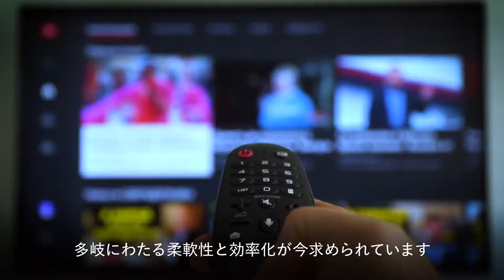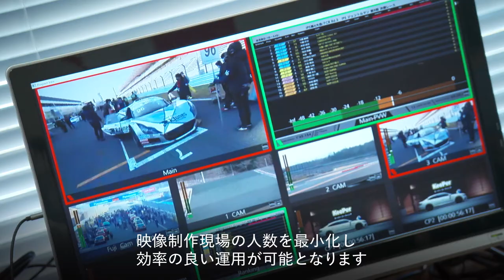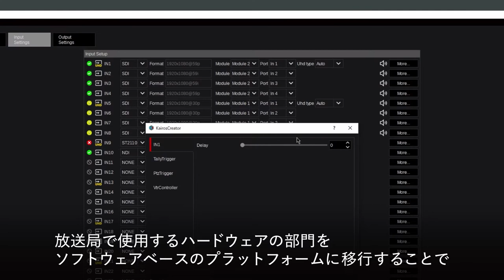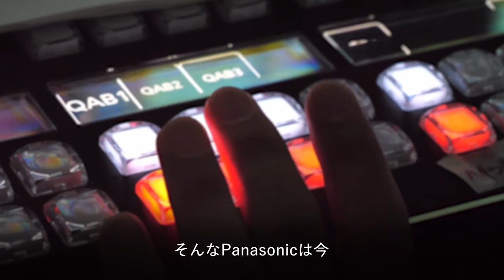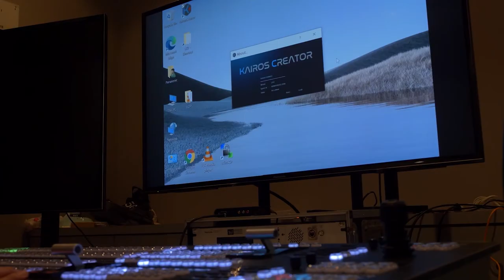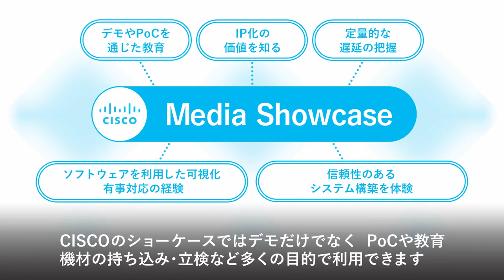協業パートナー | CiscoとPanasonic「KAIROS」で放送局のIP化を推進【本篇】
CISCOとパナソニックコネクト「KAIROS」で放送局のIP化を推進。Ciscoとパナソニック、そして世界の放送局と共に新しい価値を創造して参ります。